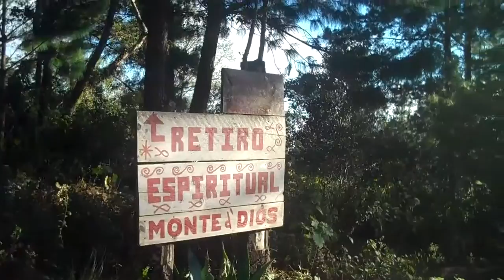Lo que paso...